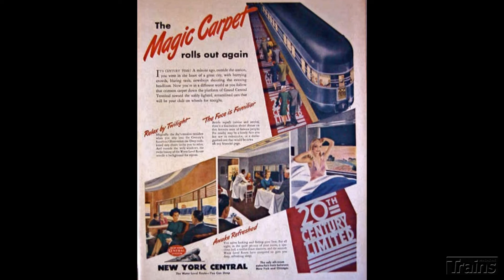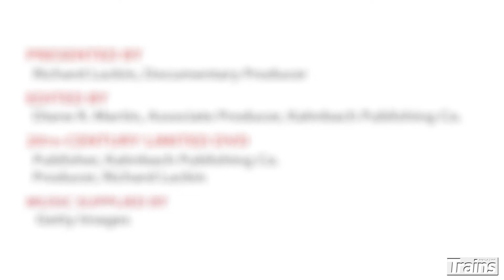Trains Magazine '20th Century Limited' DVD preview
Trains Magazine brings you the story of the 20th Century Limited, one of the most famous passenger trains in America. This New York-Chicago train was the way to travel between the America's two largest and most important cities in the first half of the 20th century. Don't miss this exclusive DVD featuring historical footage, photos, and live interviews, available in June 2016.